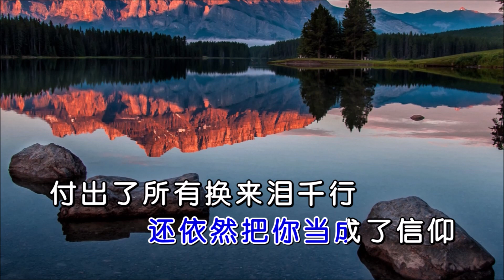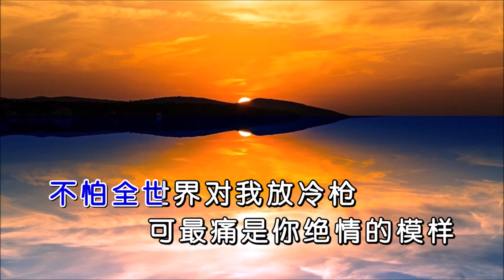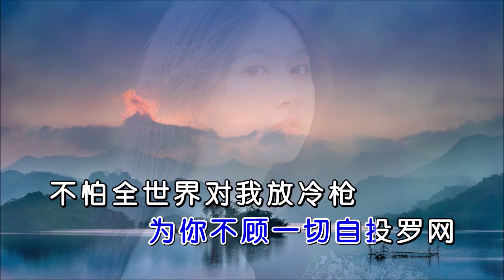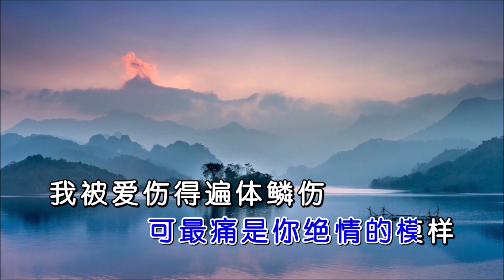宪明 《被爱伤得遍体鳞伤》 KTV 导唱字幕 （备有伴奏视频）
《被爱伤得遍体鳞伤》

演唱：宪明
作词：手心音符
作曲：赵铁志
合成：海歌
视频：K-Master

到底我喝了什么迷魂汤
对你死心踏地成疯成狂
是否冥冥中注定是荒唐
还依然把你当成了信仰
付出了所有换来泪千行
为你不顾一切自投罗网
不怕全世界对我放冷枪
可最痛是你绝情的模样
我被爱伤得遍体鳞伤
你无动于衷不痛不痒
只恨自己恨铁不成钢
舍不得放下丁点奢望
我被爱伤得百孔千疮
你转身走得无风无浪
这颗心脏雪上又加霜
不知道何时才学会遗忘